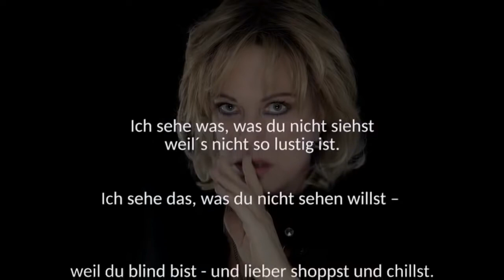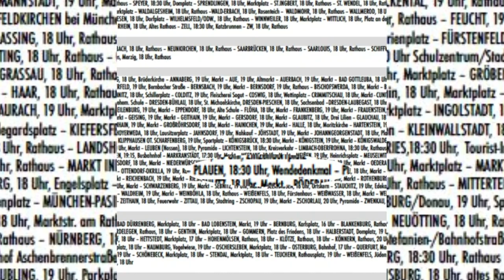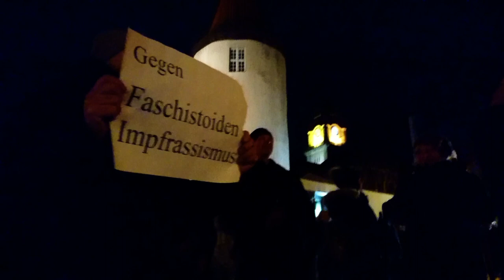Plauen erwacht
17.Januar 2022